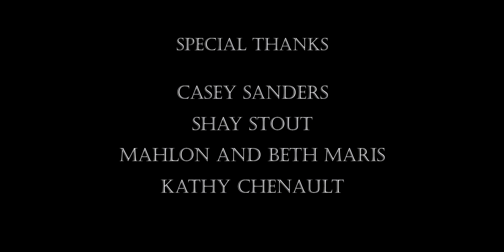TO THE END ~ A Short Film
TO THE END Presented by Ends Meet Productions and Troll Lord Games.

To the End follows the adventures of Jukes, Steph and Sam as they are thrust into a world laid waste by war and famine. Little remains of what they once knew, so they grasp at whatever they can to keep their sanity in a world of unchecked violence.

Cast:
Jukes - Tom Kagy
Steph - Megan Barker
Sam - Samuel Pettit

Screenplay by Steve Chenault
Directed, Photographed, Edited and Scored by Hop Litzwire
Prop Art and Set Decoration by Les Galusha